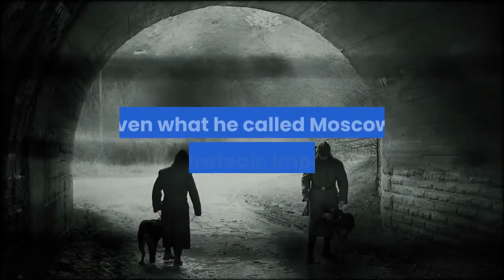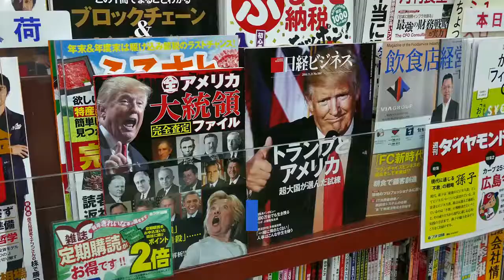trump postpones g7 summit seeks to add countries to invitation list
Speaking to reporters on Air Force One during his return to Washington from Cape Canaveral in Florida, Trump said the G7, which groups the world's most advanced economies, was a "very outdated group of countries" in its current format.

"I'm postponing it because I don't feel that as a G7 it properly represents what's going on in the world," Trump said.

It was unclear whether Trump's desire to invite the additional countries was a bid to permanently expand the G7. On several previous occasions, he suggested Russia be added, given what he called Moscow's global strategic importance.

Russia was expelled from what was then the G8 in 2014 when Trump's predecessor, Barack Obama, was U.S. president, after Moscow annexed the Crimea region from Ukraine. Russia still holds the territory, and various G7 governments have rebuffed previous calls from Trump to readmit Moscow.

White House spokeswoman Alyssa Farah said Trump wants the countries to discuss China at the summit.

Trump has attacked Beijing over its handling of the coronavirus pandemic, which began in China, and on Friday he ordered his administration to begin the process of ending special U.S. treatment for Hong Kong in retaliation for China's decision to impose a new security law on the former British colony.

The decision to postpone the G7 summit is a retreat for Trump, who had sought to host the group of major industrialized countries in Washington as a demonstration that the United States was returning to normal after the coronavirus epidemic, which has killed more than 103,000 Americans to date.

Trump had canceled an in-person G7 meeting scheduled for March as the virus spread, but had recently sought to revive it.

French President Emmanuel Macron backed the idea of an in-person meeting, according to the White House, but Canadian Prime Minister Justin Trudeau declined to endorse it, saying there were too many health-related questions. This week, German Chancellor Angela Merkel said she could not attend.

South Korea is aware of Trump's invitation and will discuss the matter with the United States, a government official in Seoul told Reuters on Sunday.

The G7 groups the United States, Britain, France, Japan, Germany, Italy and Canada, and the European Union also attends.
From  yahoo